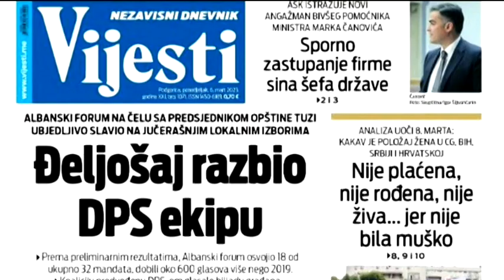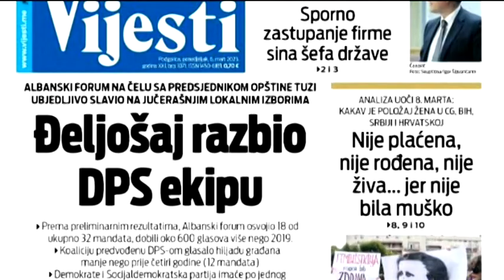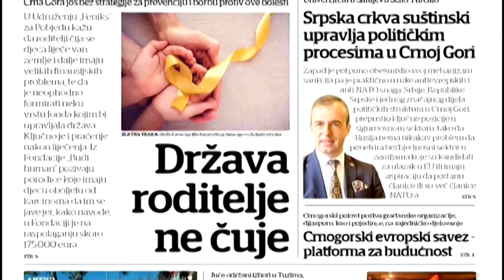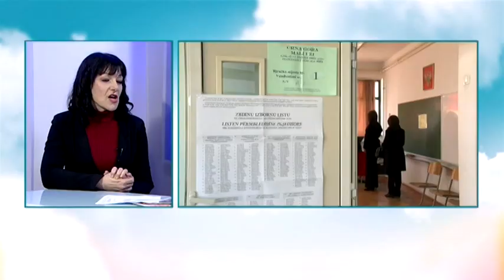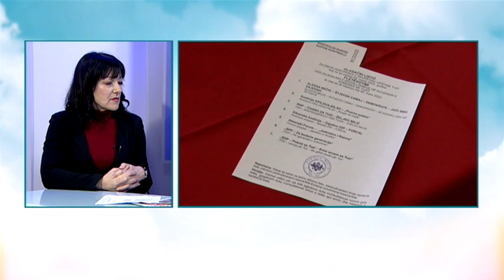BOJE JUTRA - Pregled štampe sa Biljanom Matijašević | Vijesti online